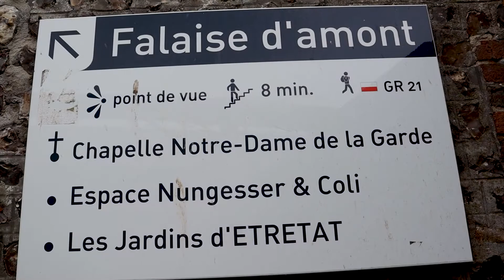Voyage en France : les falaises d'Etretat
Les falaise d'Etretat sont avec le Mont Saint Michel un des deux sites touristiques emblématiques de Normandie.
Situées dans le département de la Seine-Maritime, ces falaises offre un paysage incroyable et sont l'occasion de faire une belle balade sur le littoral Normand.